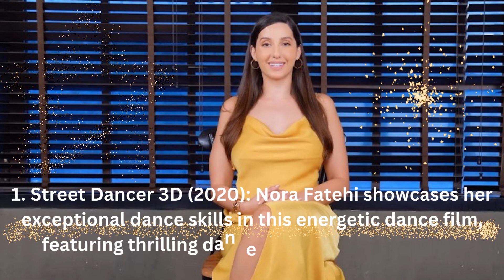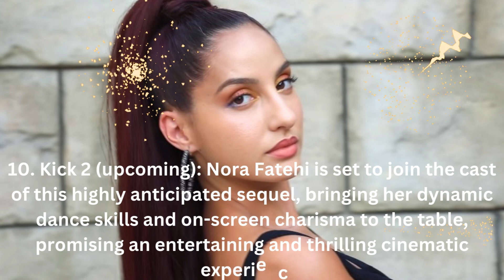Top 10 Movies of Nora Fatehi